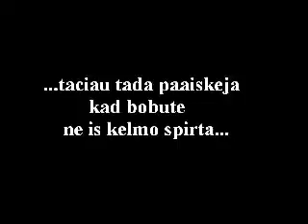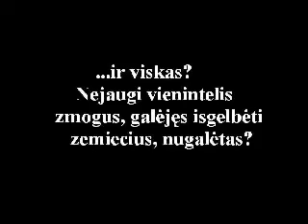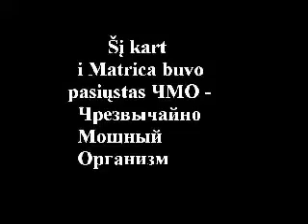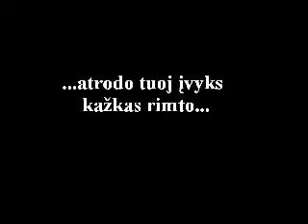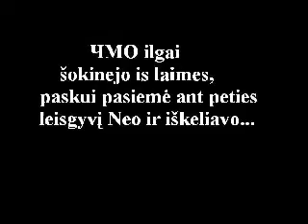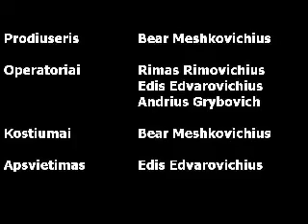Matrica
debut movie from meshkowich featuring andriuxa, rimux, edis and mykols